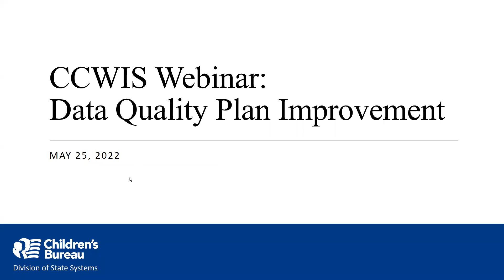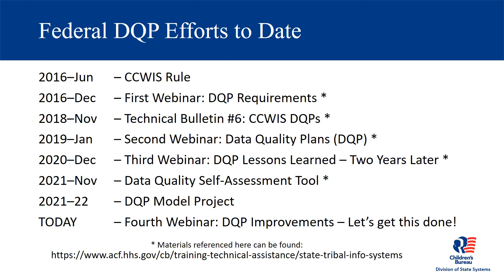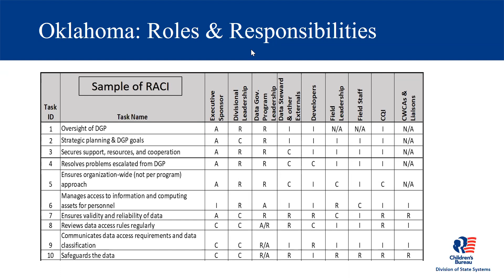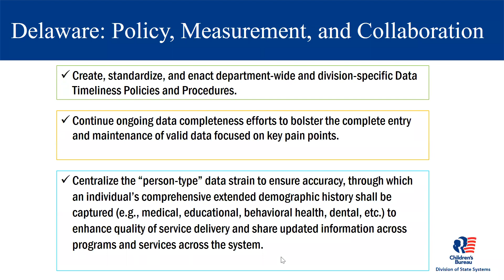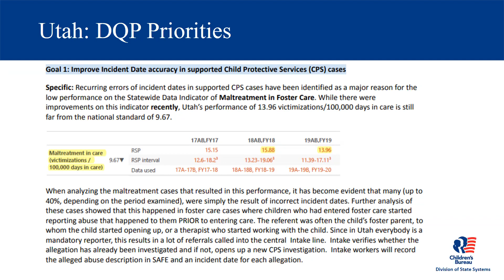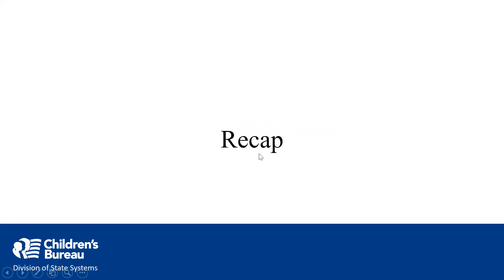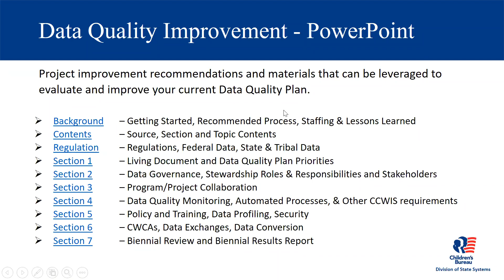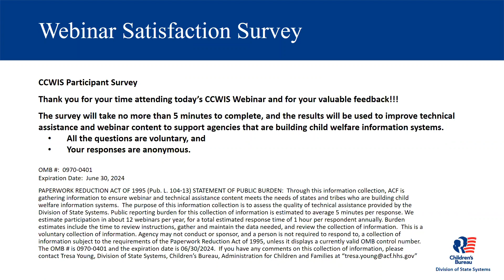Data Quality Plan Improvement (audio description)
A panel with representatives from the Children’s Bureau, as well as Delaware, Oklahoma, and Utah states, discuss lessons learned and provide recommendations for improving data quality plans.